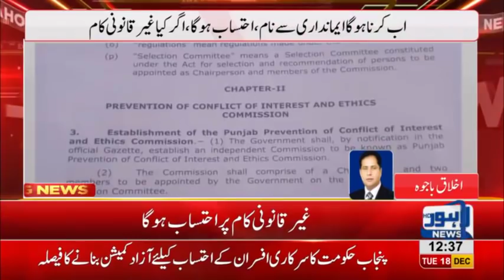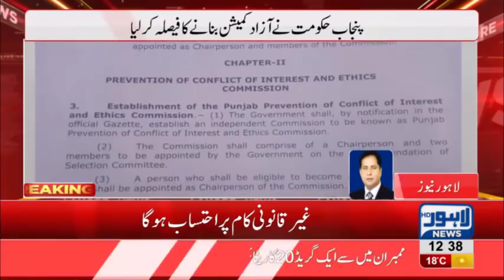Punjab Govt forms 'Independent Commission' for accountability of public office holder's